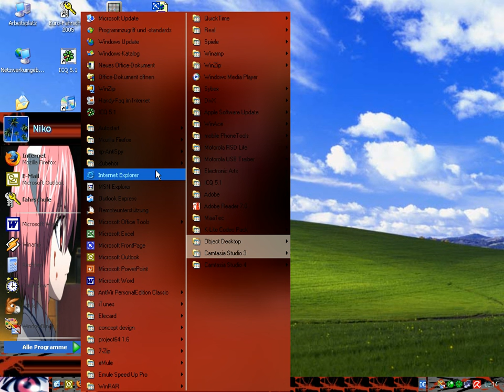Elfenlied Skin 2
Hier seht ihr noch ein  Skin von Elfenlied